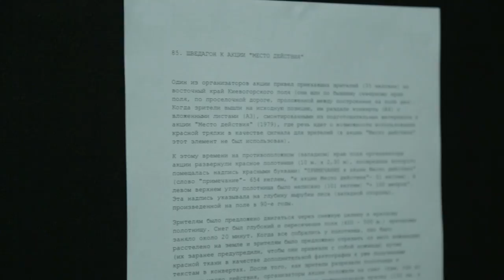На выставке Коллективных Действий в галерее Люда. 449B1893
На выставке Коллективных Действий в галерее Люда. Видео - Влад Айнет